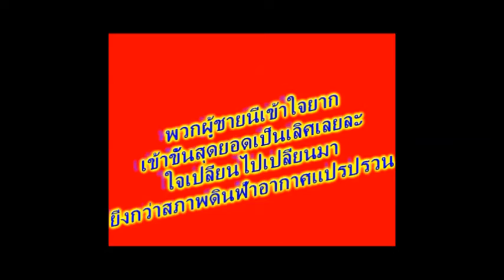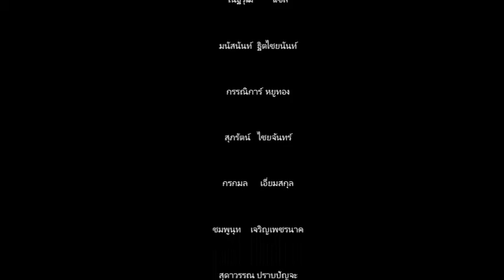โกรธไหลย้อน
งานคุณกวงจุ๊บุ๊นะแจ๊ะๆ 6/7